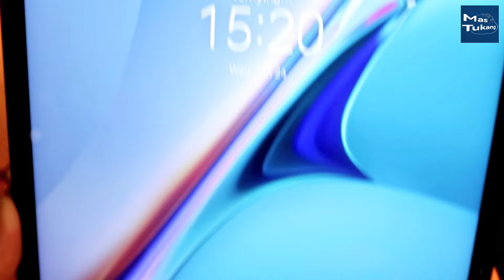Membuat Portable Power Station/Powerbank 220V Berukuran Mini yang Enak Dibawa Camping atau Mancing.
Halo Gaess...
Buat yang hobi mancing, camping atau touring, ini powerstation enak banget buat dibawa karena ukurannya yang kecil dan ringkas, jadi nggak menuh menuhin tempat.

Untuk link pembelian komponen ada di video sebelumnya ya, tentang cara bikin inverter dan baterainya.

terima kasih..